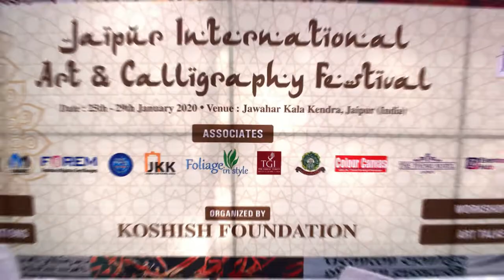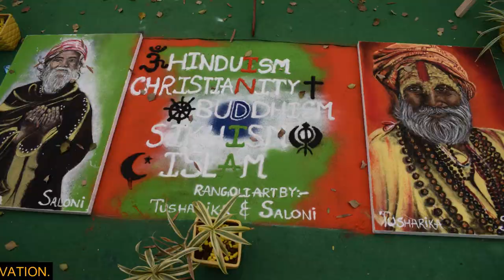How To Become A Calligrapher | CAREER IN CALLIGRAPHY | By Hamid Khan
In this series, we have taken interviews with national & international artists from different cities of India and countries respectively and tried to know about their art journey. What obstacles did they face? What motivates them to pursue their passion? What is their Journey? How others can turn their passion into a profession? What are the scope and future of art & calligraphy? What are the valuable Suggestions for our youth? Etc.

Friends through this video, We are trying to motivate those who are unable to pursue their passion. We know each one of us is born with great talent but in the rat race of making money, we have forgotten to live those moments which give us happiness. So through this series, I am trying to help those who have left their passion so that after watching this series they can also relive their passion.

If you have also something to share which can motivate, inspire and empower others; then you are most welcome on our channel – HAMID MOTIVATION.

You may also **COMMENT** from which field we should invite our next guest.

Connect with Hamid for Conducting Motivational Seminars & Corporate Workshops.

For More Information About Our Work; You May Also Visit Our

 Are you unable to fulfill your desires?
 Are you struggling to maintain your relationship?
 Are you leading an aimless life?
 Are you living an unhealthy lifestyle?

If the answer to some or all of the above-mentioned questions is a YES, then the book “First Step towards Success” will be your guide for the achievement of whatever you want in your life.

JAIPUR INTERNATIONAL ART & CALLIGRAPHY  FESTIVAL
INTERVIEWS
MOTIVATION
INSPIRATION
HAMID MOTIVATION
art & craft
art
career in art
a career in art and craft in India
a career in art and design
a career in art and painting
What are the Careers in Art?
CAREER IN DRAWING / PAINTING
Careers in PAINTING
How to Develop Your CREATIVE Skills?
Pursuing a Career in Fine Arts: Things You Need to Know
A career in paintings & drawing
if your hobby is paintings
Career in Art Craft and Design
DIFFERENT TYPES OF ART CAREERS
contemporary painting
Contemporary Artist
abstract painting
realistic painting
modern art
3d painting
freestyle painting
scope in a painting career
live painting
how to convert your passion into profession
art career
JIACF
Careers in PAINTING
CAREERS IN DRAWING & PAINTING
ART as a Successful CAREER
calligraphy for beginners
calligraphy
calligraphy writing
calligraphy handwriting
calligraphy words
calligraphy for beginners with pencil
calligraphy designs
calligraphy pen
calligraphy arabic
calligraphy with pencil
calligraphy compilation
how to become a calligrapher
how to become a calligraphy artist
hyderabad
jaipur
tonk
india
hamid khan